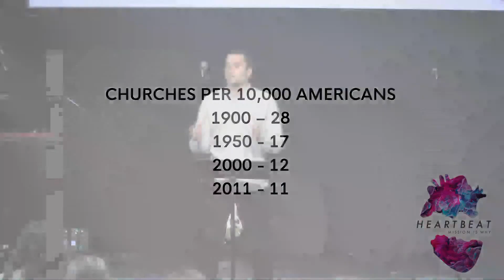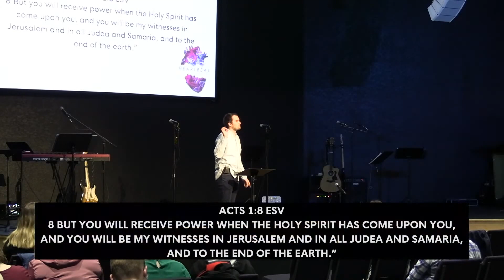Heartbeat - Our Mission | Pastor Daniel Quinby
Heartbeat is a sermon series all about the heart of Sent Church which is mission. We exist to help our friends become fully devoted followers of Jesus. In this episode, we look at John 20:19-23 to see how Jesus has sent us to bring the gospel to our friends.